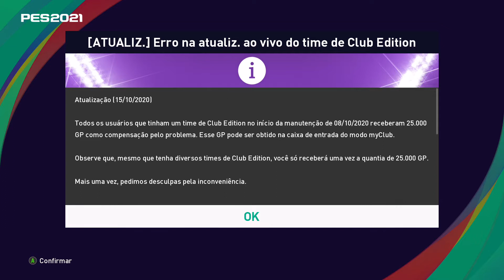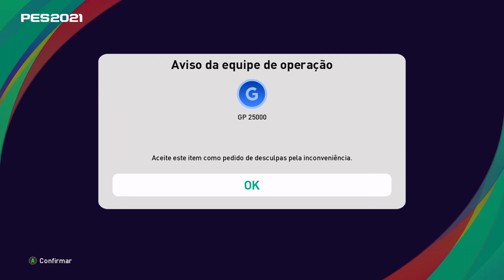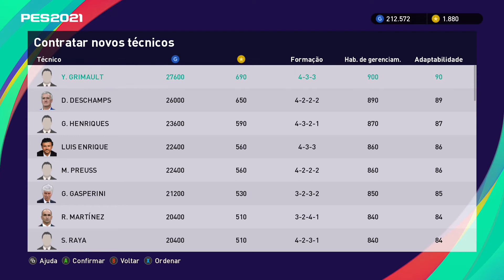eFootball PES 2021 - Detalhes da atualização semanal 15.10.2020